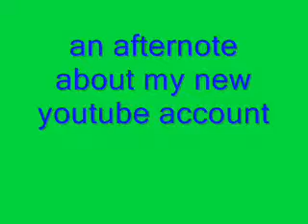must do mods